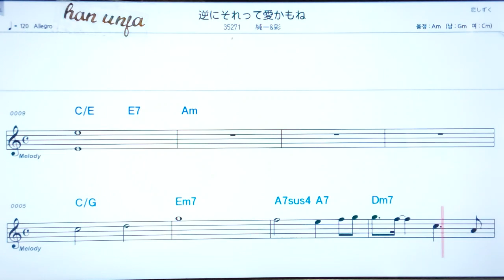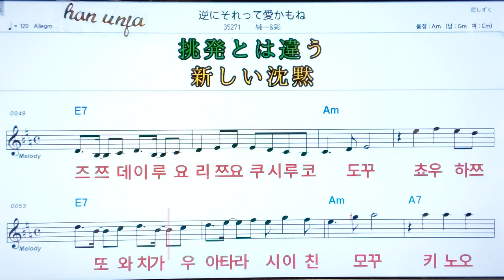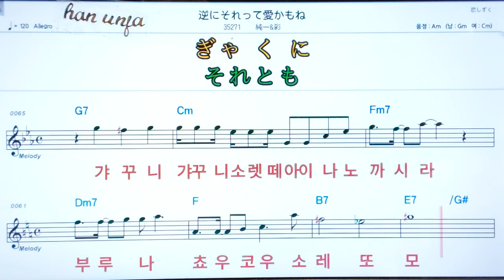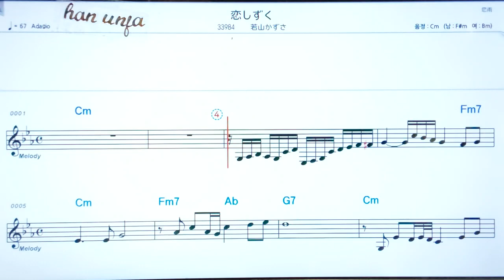💖가꾸니소렛떼아이카모네/준이찌앤아야 ✌ 日本語の,한,일 동시발음*악보, 코드, ,,Karaoke*카라오케 반주